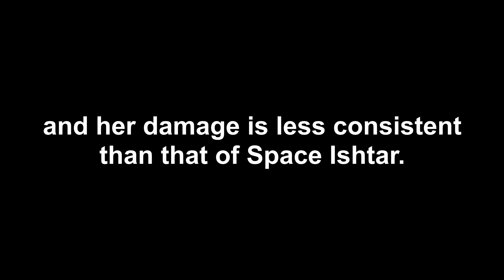Is Summer Kiara ANY Good?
Summer Kiara Moon Cancer Summer 5 Servant Summer Camp! Chaldea's Thriller Night Gacha / Servant Review – Altria Caster / Artoria / Castoria Arts Looping – Fate/Grand Order / FGO Japan / JP / 日本